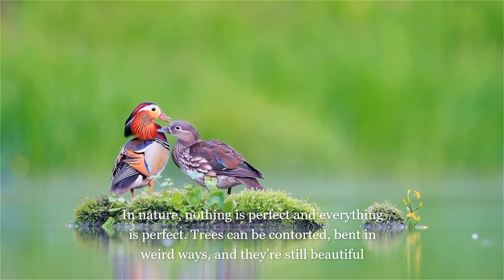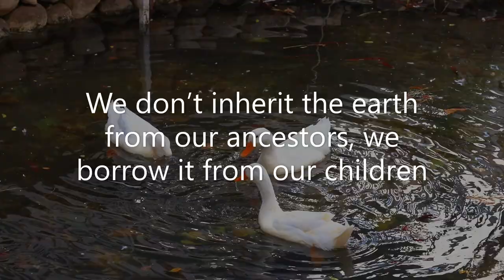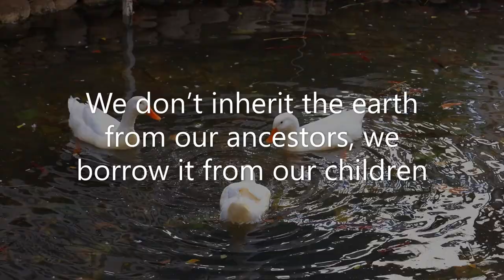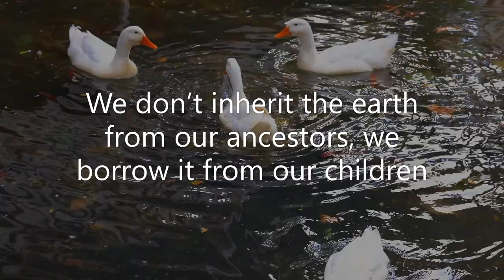Relaxing music with Nature Sound , Birds sounds , Instant Relief stress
Nature's soothing sounds are a natural tonic for the mind and body. Relaxation and meditation are extremely beneficial to one's health. Take some time to relax with these soothing nature sounds, including woodland noises, waterfalls, and songbirds. Allow yourself to relax and unwind. Take a few minutes out of your busy day to relax and meditate. Sit or lie down in a comfortable posture and let these soothing nature sounds and visuals melt away your stress and anxiety. It is a good idea to set aside some time each day for peaceful relaxation, away from your typical frantic routine. Relax and calm yourself with the peaceful nature sounds of this natural environment.